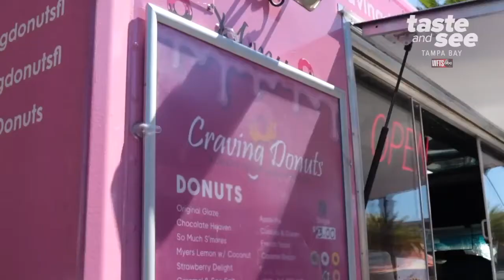Craving Donuts Food Truck | Taste and See Tampa Bay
These are some of the best made-to-order donuts you will try in the Tampa Bay area! Choose from 14 flavors or check out the Craving of the Week.